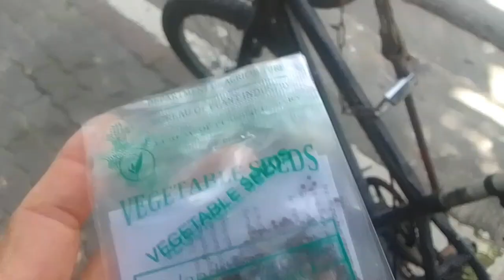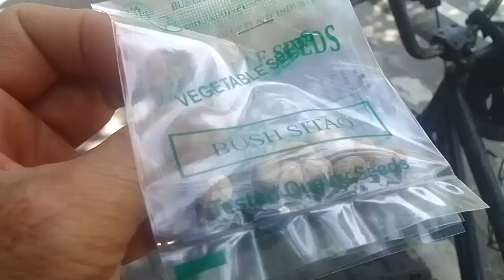bureau of plant and industry (free seeds)